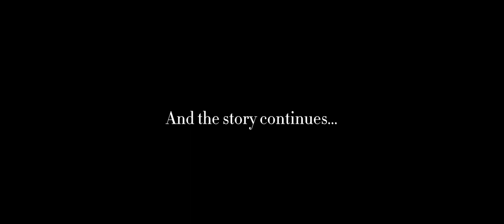441 - E Don Tae 🎥 | Sierra Leone Music 2020 🇸🇱✍🏾🙏🏾 | Music Sparks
E don tae we nor yeri from we brother dem.

Gen X Music recording artists, Sierra Leonean super duo, Edward George Wright (aka Kontri Boss) and Vernon Cyril Vincent (aka Kontofili) are set to take over the airwaves of the African mainstream music with their latest single titled “E don Tae”.

“E don Tae” is the first wave of many hits to come from Four For One (441) since signing with Gen X Music. The song touches on their patience, hard work and work ethic that will propel them to become superstars and along the way putting Sierra Leone music on the mainstream map.

 “E don Tae” was produced by Nigerian born, Sierra Leone based Producer Splendid.

Mixed and Mastered By: Hydrolix

This channel aims to promote Sierra Leone Music, Sierra Leone Artists & Culture 🇸🇱🎵🌎. Follow us on:

Donate to Music Sparks Production to enable us to upload and continue to support Sierra Leone Music:

Copyright information:
MUSIC SPARKS 🔥 does NOT own this song NOR  the image(s) featured in this video.